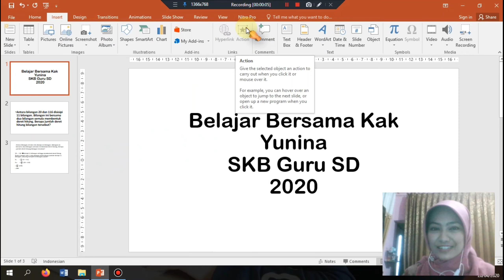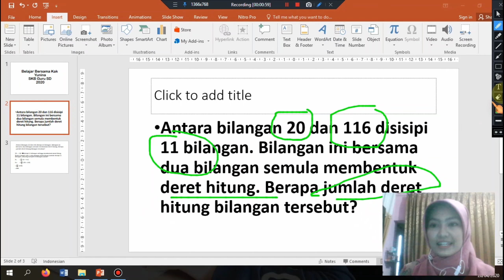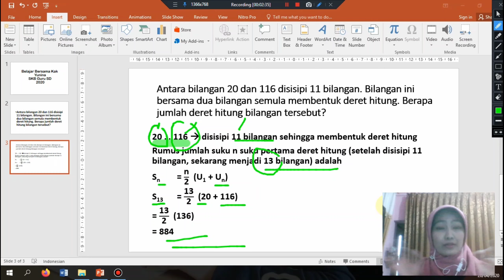Materi Deret Hitung SKB Guru SD by Yunina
Pada Video kali ini aku memenuhi request yg masuk ke chanelku yaitu sharing materi SKB Guru SD🤗🤗nah pada video ini aku sharing materi Deret Hitung. Salam sukses dari Kak Yunina.